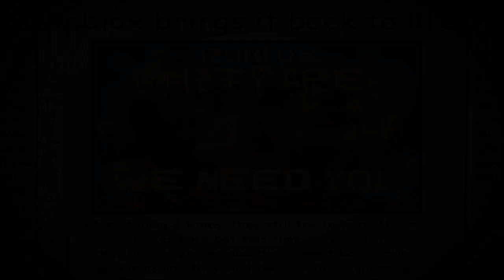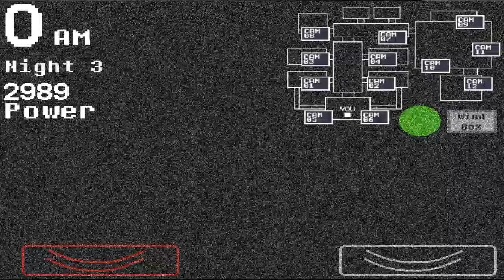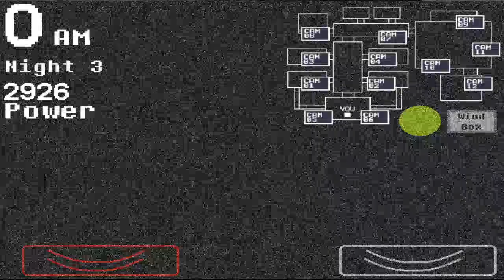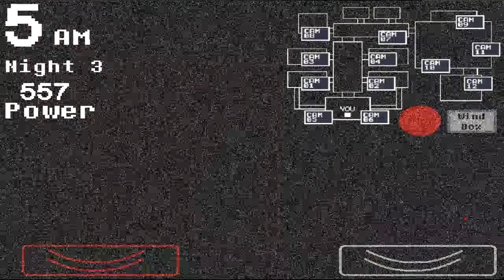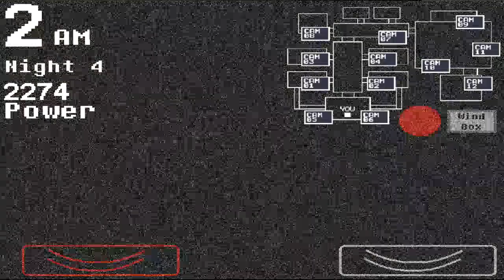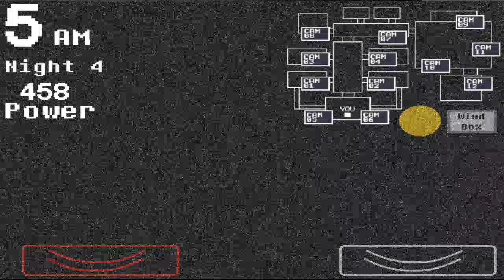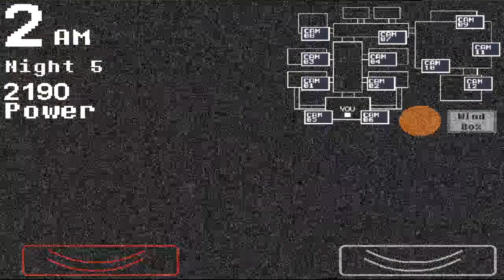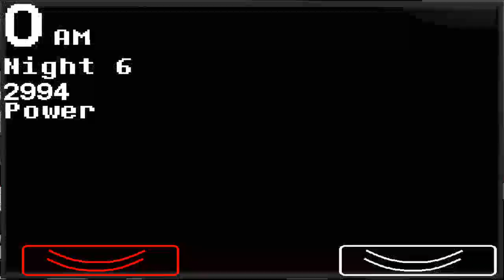Five Nights at Roblox 2[Nights1-5]|HERE WE GO AGAIN!